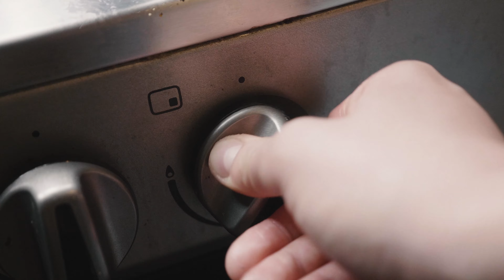VIVRE EN DIGITAL NOMAD AU COSTA RICA ! 💻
💻 TRAVAILLONS ENSEMBLE 💻
➔ Mon école de vidéo afin de t’aider à devenir un vidéaste indépendant !
➔ Mon site web pour t’accompagner dans la réalisation de tes projets audiovisuels !

Il y a quelques mois eu la chance de vivre au Costa Rica durant un an pour expérimenter le mode de vie de Digital Nomad et travailler en voyageant. Je te partage aujourd'hui cette expérience dans cette nouvelle vidéo ainsi que le résultat de 30 jours en digital nomad au Costa Rica ! 💻

🔽 Images :
Sarah Delignies &  Théo Belnou